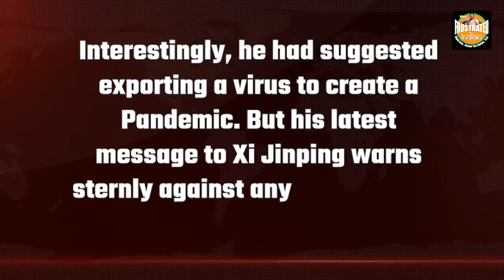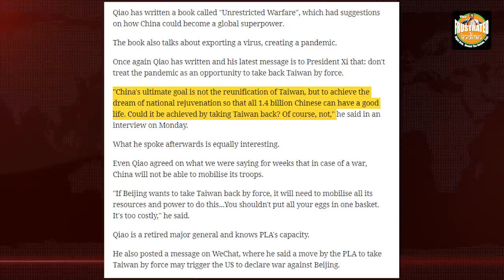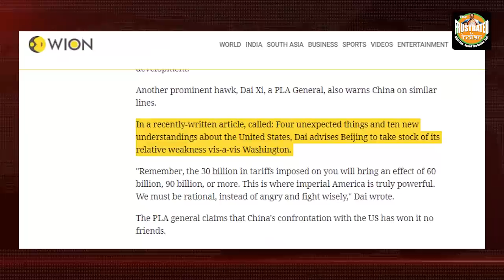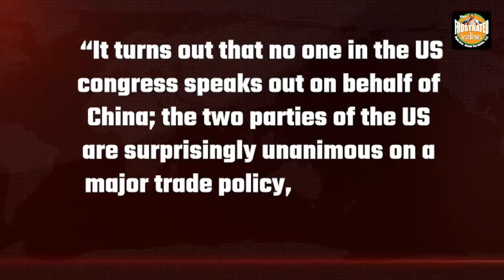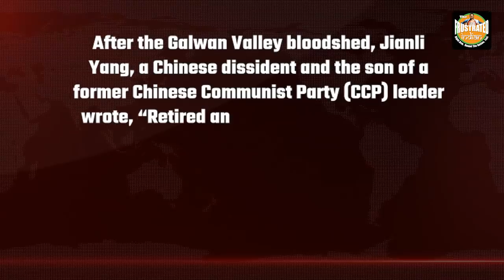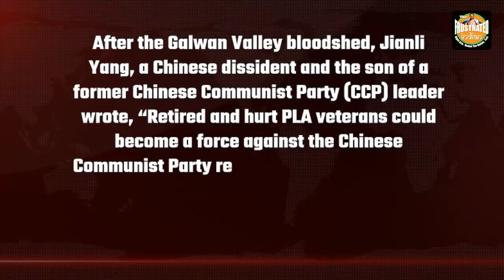PLA could give CCP the adieu they need